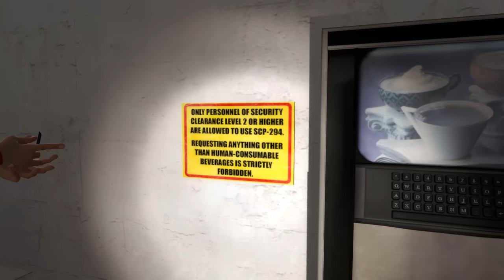BENDY FOUND IN SCP FACILITY! - Garry's Mod Gameplay - Gmod SCP map roleplay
Bendy found in SCP Facility - Garry's Mod Gameplay!

Running from SCP creatures in Gmod! This is Garry's Mod Multiplayer gameplay in the SCP Containment Breach map while Bendy chases us. Will SpyCakes be found by Bendy and the SCP NPCs? This is non-accurate roleplay!

If you're not too great at construction - don't worry! You can place a variety of characters But if you want to do more, we have the means. Good for funny moments!"